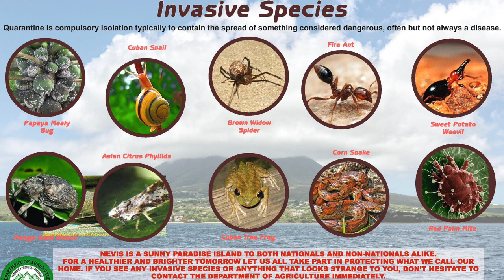OTF (On The Farm) | Quarantine Division - Function & Procedures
On this episode of On The Farm we interview Mr. Quincy Bart, Quarantine Officer at the Ministry of Agriculture. We get an insight into his role and the important functions of his division.

We also have some exciting announcements to share but you have to lock in to catch it!

On The Farm - where we’re vocal about everything local! This show aims to highlight the work of the various players in the Agriculture industry to bring greater awareness among the local population and beyond.